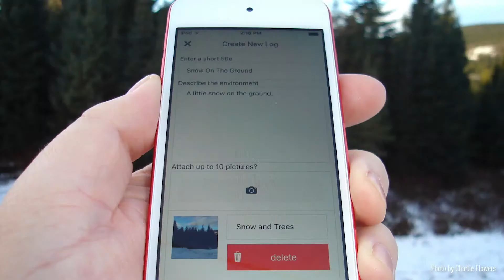Climate change: A public health issue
Associate Professor Sherilee Harper's research investigates associations between weather and Indigenous health in the context of climate change. I collaborate with Indigenous partners to prioritize climate-related health actions, planning, interventions, and research.